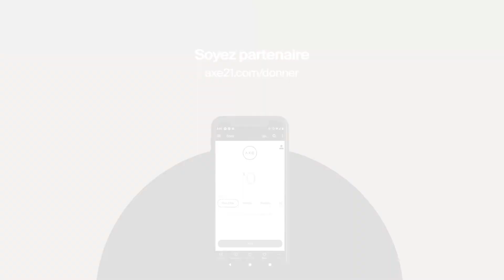Dévotion matinale - Mardi 19 mai